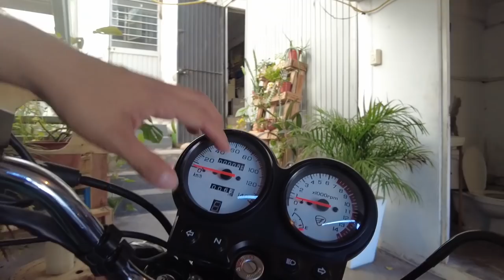MI PRIMER MOTO 🏍 LA REGALÉ 💝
Así es, compré mi primer moto y se la regalé a mi hermano sin el mayor reparo. Mi hermano trabaja muy arduamente para llevar la comida a su casa y me pareció buen gesto regalarle una motocicleta idéntica a la que yo había comprado un día antes.

Se trata de una Italika FT150g Vino que le va a ser muy útil en su trabajo día a día. De verdad agradezco a la vida y a ustedes por darme la oportunidad de darle éste presente a mi hermano.